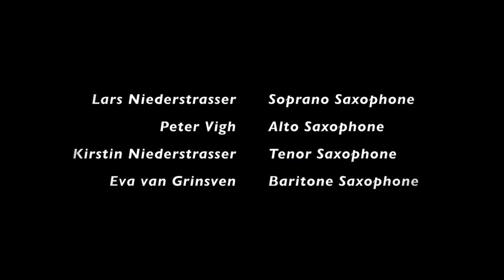Berlage Saxophone Quartet Chasing, Singing, Dancing Geert van Keulen trailer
Berlage Saxophone Quartet
Lars Niederstrasser: soprano saxophone
Peter Vigh: alto saxophone
Kirstin Niederstrasser: tenor saxophone
Eva van Grinsven: baritone saxophone

Geert van Keulen: Chasing, Singing, Dancing
written for the Berlage Saxophone Quartet
made possible by: Amsterdams Fonds voor de Kunsten and Nederlands Fonds Podiumkunsten
published by Donemus
premiered during the Sax14 Festival
recording made at the Concertgebouw Amsterdam in january 2015